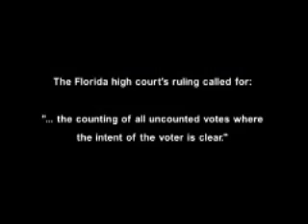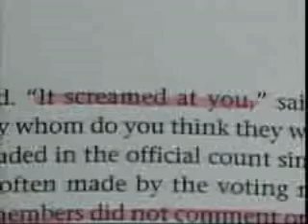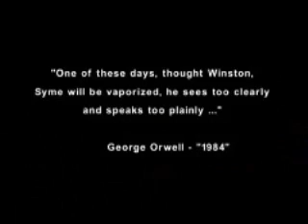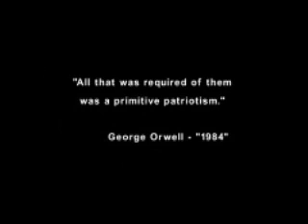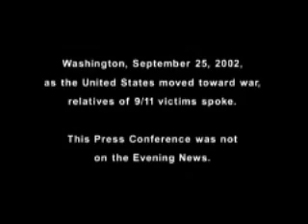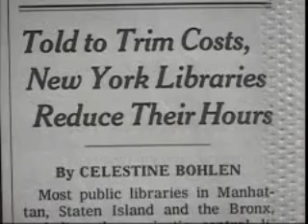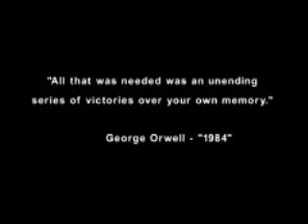Orwell rolls in his grave (part 9)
Documentary on the power of the corporate media.